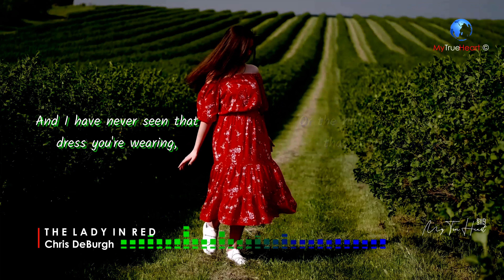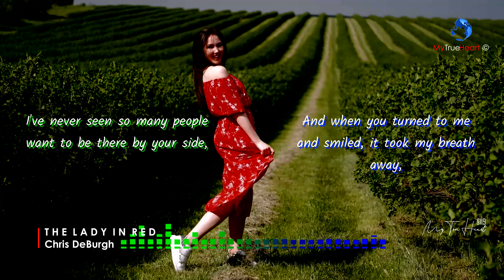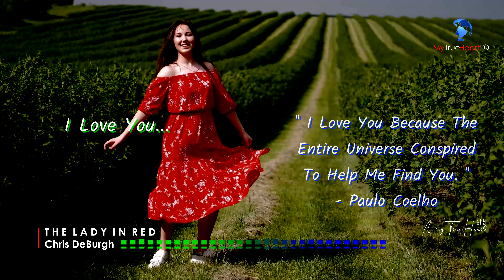The Lady In Red - Lyric Video | Chris De Burgh || 4K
One of Chris De Burgh Best Songs.

This Video is created and posted for public entertainment.